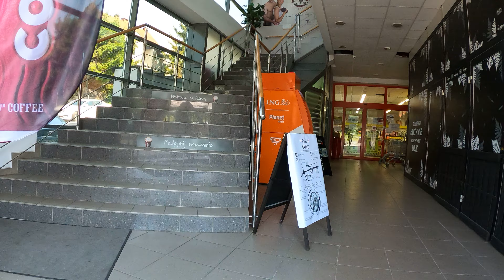Nagrywane GoPro Hero 8 Black